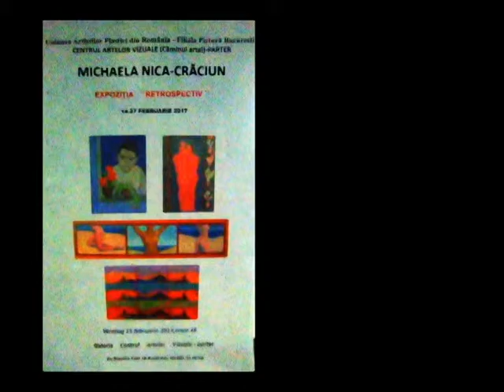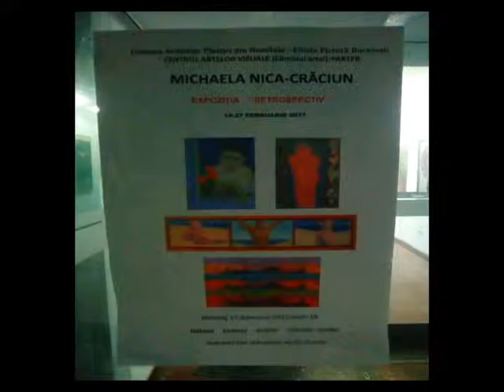FILM Opening Expo MICHAELA NICA 15 02 2017 C A V gallery Bucharest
Film -in a artistry style-about the opening of the exhibition of Michaela Nica(Craciun) at C.A.V. gallery,february 2017. Bucharest,Romania. Luiza Barcan and the artist are speaking